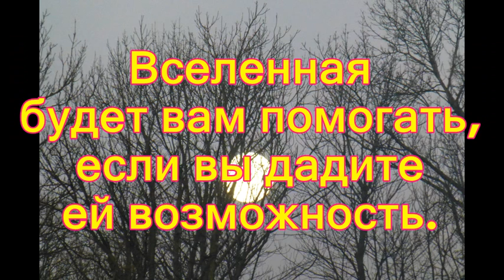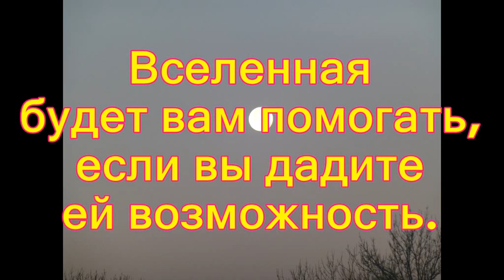Привет Каналу Нам открыты все дороги.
Ссылка на канал Нам открыты все дороги
 В создании видео использована музыка из фонотеки видео редактора ютуба. Moonlight Sonata (by Beethoven)  Beethoven Классика | Мрачно